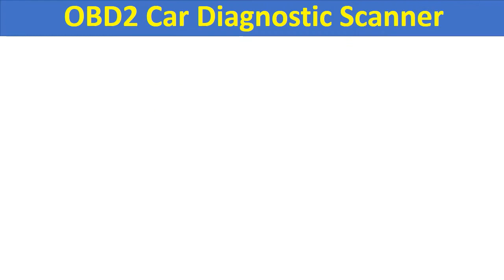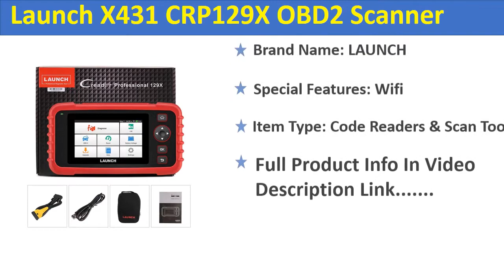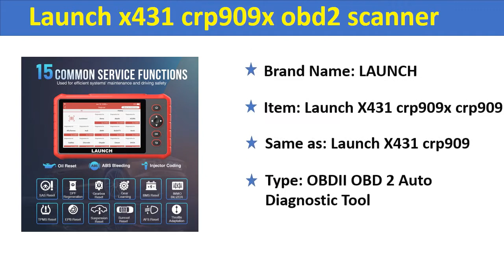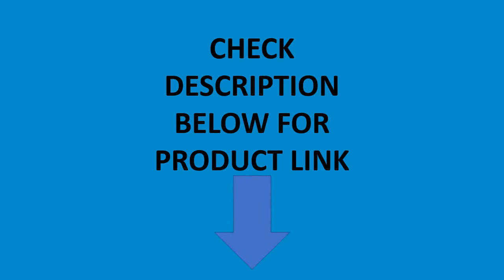Top 5 Best OBD2 Car Diagnostic Scanner Review 2020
1. Launch x431 crp909x obd2 scanner full systems auto code reader wifi diagnostic tool OBDII EOBD automotive tool pk crp909 mk808

2. LAUNCH X431 CRP909E Full system OBD2 Car Diagnostic Scanner + Airbag SAS TPMS EPB IMMO 15 Reset Function CRP909 code reader

3. Launch X431 CRP129X OBD2 Scanner Engine ABS SRS AT Diagnostic Tool Oil SAS EPB TPMS Reset Creader 129X OBDII Code Reader CRP129

4. Best Seller Autel MaxiCOM MK808 OBD2 Scanner Automotivo Car Diagnostic Scan Tool OBD 2 Code Reader OBDII Key Coding MP808 DS808

5. LAUNCH X431CRP909E full system OBD2 Car Diagnostic Scanner With 15 reset servics OBD2 Auto Code Reader Launch CRP909 E PK X431V

OBD2 code reader Scanner
OBD2 Car Diagnostic Scanner
best professional automotive diagnostic scanner 2020
professional car diagnostic tool
obd scanner
best obd2 scanner bluetooth
obd scanner bluetooth
car scanner for all cars
obd2 scanner reviews
OBD2 Car Diagnostic
OBD2 Scanner
OBDII Key Coding MP808 DS808
LAUNCH X431 CRP909E Full system
x431 crp909x obd2 scanner
car code reader walmart